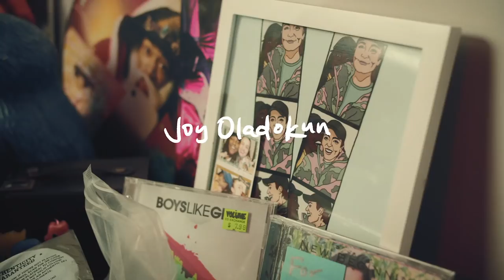Joy Oladokun Presents: in defense of my own happiness (Album Trailer)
"in defense of my own happiness" out June 4, 2021